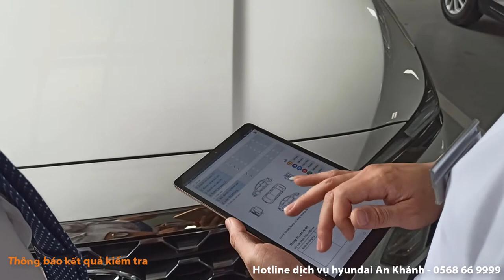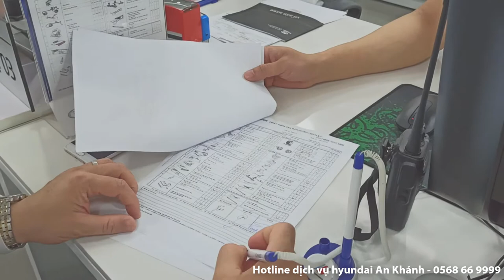Quy trình tiếp nhận dịch vụ hyundai An Khánh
Quy trình tiếp nhận dịch vụ hyundai An Khánh - Cố Vấn dịch vụ Trịnh Như Vân
❣️ HYUNDAI_AN_KHÁNH LỰA CHỌN HÀNG ĐẦU CHO BẠN ❣️
👉 Dịch vụ & chất lượng ổn định.
👉 Luôn đảm bảo được phục vụ bởi những kỹ thuật viên lành nghề, giàu kinh nghiệm nhất.
👉 Phụ tùng thiết bị được chuẩn bị sẵn sàng.
👉 Có đội ngũ nhân viên chuyên nghiệp, tư vấn tận tình.
🌸Sự yêu mến và niềm tin của Quý khách hàng là niềm tự hào, là thành công lớn nhất của chúng tôi. 🌸
Hyundai An Khánh by TC MOTOR
☎️ CSKH: 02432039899 (giờ hành chính)
☎️ Hotline Dịch Vụ: 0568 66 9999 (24/24)
☎️ Hotline Bán Hàng: 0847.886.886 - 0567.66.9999
📌 Showroom Lê Trọng Tấn: C24 – ô 01 đô thị mới Geleximco Lê Trọng Tấn, Xã La Phù, Huyện Hoài Đức, TP Hà Nội
📌 Showroom đại lộ Thăng Long: Km 8+400, Đại Lộ Thăng Long, An Khánh, Huyện Hoài Đức, TP Hà Nội
☎️ CSKH: 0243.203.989 (giờ hành chính)
📞 Hotline Bán Hàng: 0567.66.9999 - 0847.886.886
📌 Showroom Đại Lộ Thăng Long: Km 6, Đại Lộ Thăng Long, An Khánh, Huyện Hoài Đức, TP Hà Nội
Trân trọng!